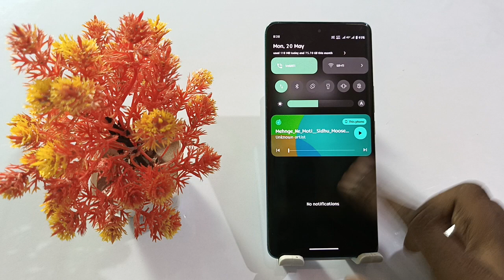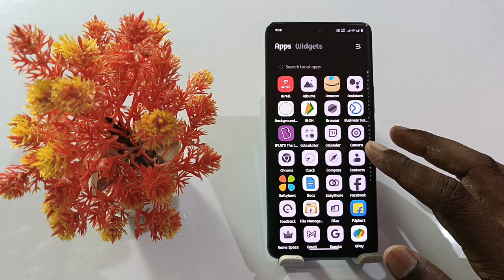iqoo z7 ui color setting,iqoo z7 ui color icon color change,how to ui color iqoo z7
Iqoo Z7 UI Color Setting
How To UI Color Setting On Iqoo Z7
Iqoo Z7 Me UI Color Setting Use Kaise Kare
UI Color New Feature Iqoo Z7
What Is UI Color Setting Iqoo Z7